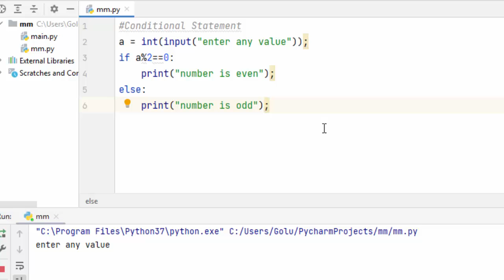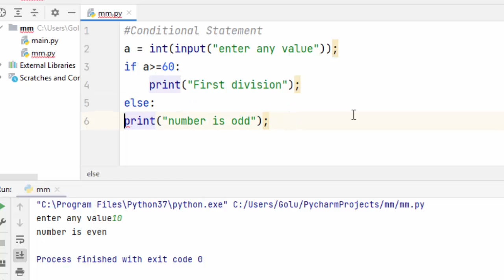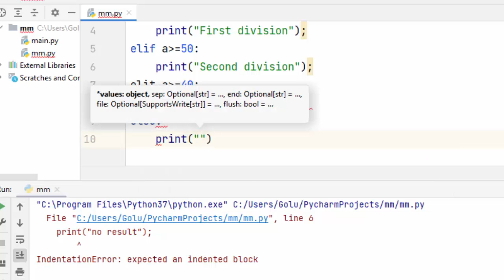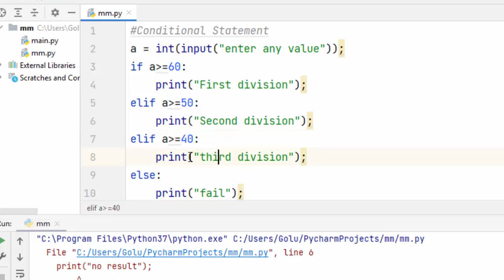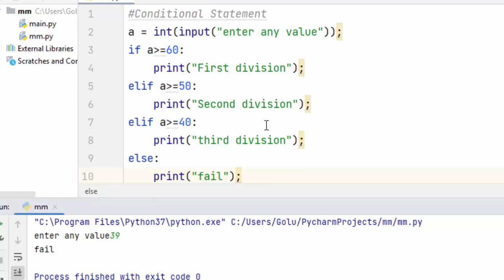IF, Else and Elif statement | Python tutorial lesson - 13 | Python for beginners